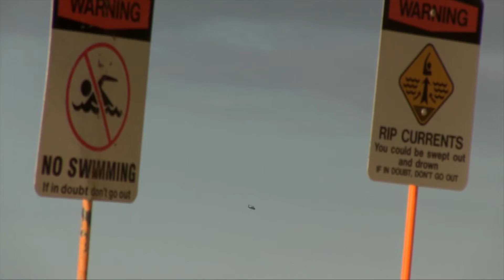Coast Guard Ends Active Search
The Coast Guard has officially ended the active search for two Marine CH-53E Super Stallion helicopters and its crew in Hawaii, as of sunset January 19.  The Marine Corps will now lead the recovery and salvage operations with the help of the U.S. Navy salvage ship Salvor.